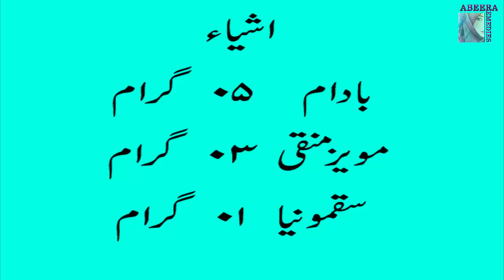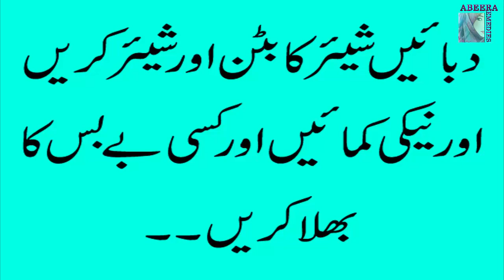Constipation Treatment in Urdu/Hindi | Qabz Ka Behtreen ilaj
Constipation Treatment in Urdu Hindi Qabz Ka Behtreen ilaj in this video you can learn how to do Constipation treatment at home es video main ap qabz ka behtreen ilaj daikh sakty hain.